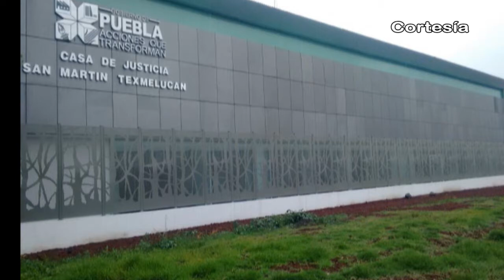Noticias al día - Lunes 2 de Octubre 2017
Emisión 2 de octubre 2017 de Noticias al día

REGIÓN TLAXCALA
*Imparten Curso de Inspección Post Sísmica de Inmuebles en Tlaxcala
*Atenderá Quinta Feria del Empleo a personas con discapacidad y adultos mayores este 5 de octubre
*Participa personal de Tlaxcala, Nativitas, Tepeyanco y varios municipios más en protocolos de Protección Civil en Sitios Históricos

REGIÓN TEXMELUCAN
*Se registra nuevo ataque a policías en Tlalancaleca por presuntos huachicoleros
*Demoran hasta tres días atención ciudadana en Casa de Justicia de Texmelucan
*Inician construcción de aulas en primaria de comunidad de Texmelucan

*Aseguran en Coronango a masculino con pipa y combustible robado
*Coronango y Xoxtla planean reconstruir vialidad que conecta a ambas demarcaciones
*Localizan sin vida a masculino en terrenos de cultivo de Zacatepec en Juan C Bonilla
*Detienen a pareja de asaltantes con automóvil hurtado en Huejotzingo
*Queman tradicionales fuegos artificiales en honor a San Miguel Arcángel en Huejotzingo